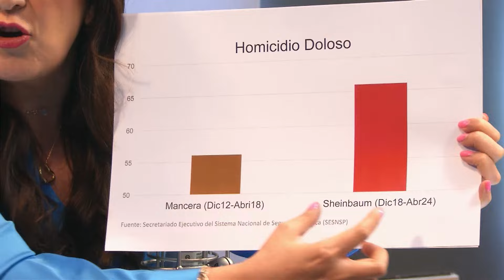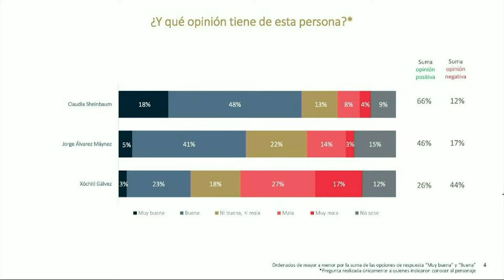Debate entre voceros: ¿es ético usar la religión en contienda presidencial?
Durante la mesa electoral con Azucena Uresti, estuvieron Kenia López Rabadán, Gibrán Ramírez y Jorge Gaviño en representación de Xóchitl Gálvez, Jorge Álvarez Máynez y Claudia Sheinbaum, respectivamente, para analizar el debate presidencial.
Ante los señalamientos de que la mayoría de los políticos ha cambiado de partido político, Kenia López admitió que ella nunca ha 'chapulineado', pues sí posé congruencia; diferente el caso de Gibrán, quien expresó que él no se salió de Morena, sino Morena de él.
Además, Kenia dijo sentir vergüenza de que la candidata Sheinbaum usara la imagen de la virgen María en un país laico, para conseguir votos; además de usar la figura del Papa. Gaviño defendió esta idea porque el Papa es el jefe de Estado del Vaticano y como tal recibió a la candidata de Morena.

Grupo Fórmula